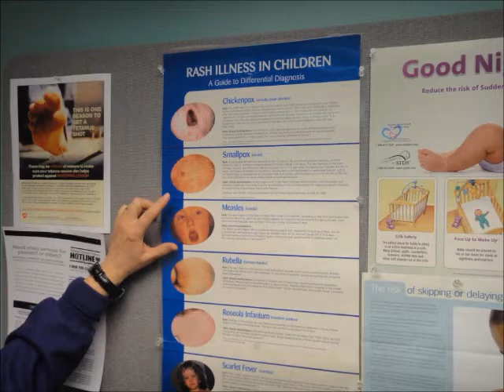Medina County Communicable Disease Program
What is a communicable disease and what does the Medina County Health Department do to prevent the spread of communicable diseases in Medina County?